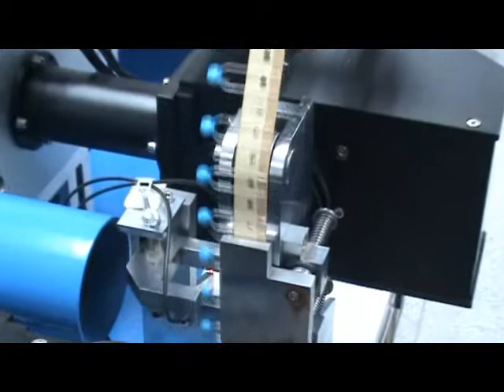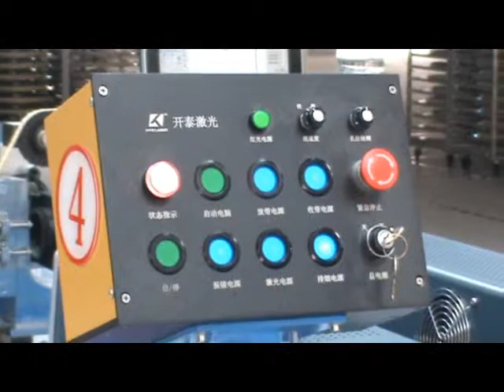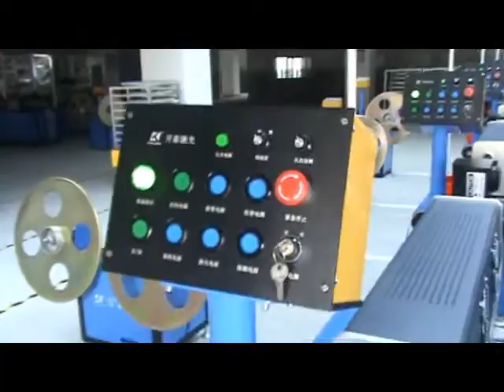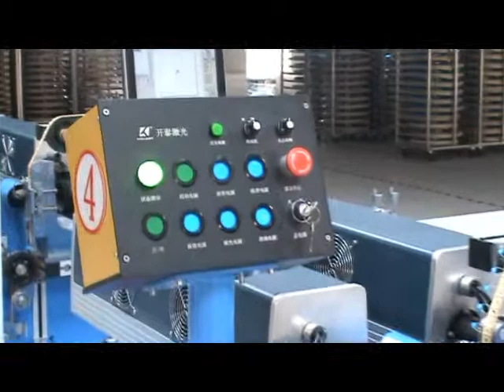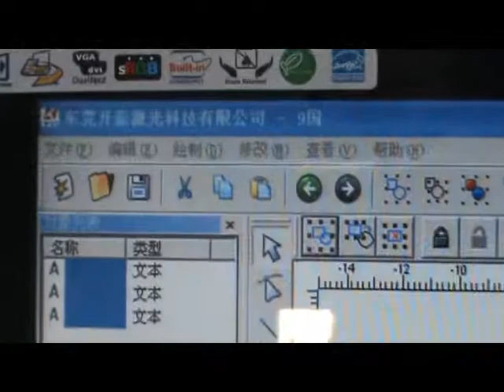SCD-10YJ Kite Laser CO2 laser marking machine works on capacitor corte e gravação a laser máquina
CO2 laser marking machine works on capacitor

From Kite Laser Tech

Kite laser series laser engraving/marking machine are populor in many

industries, like the video show, in engraving capacitor